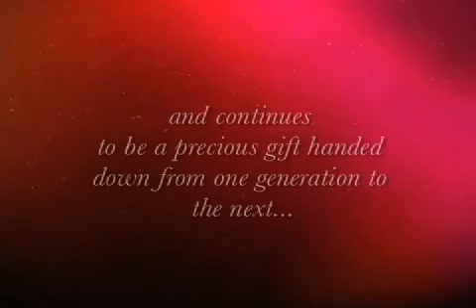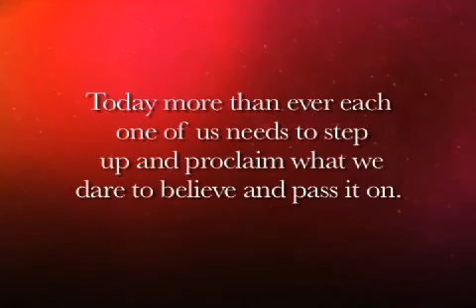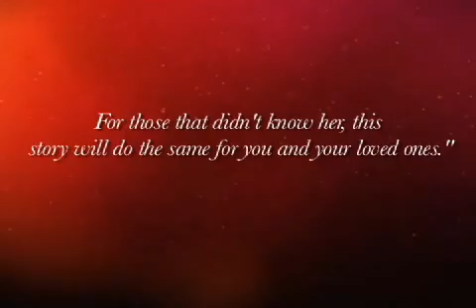Dare to Believe in the Man in the Red Suit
Throughout all the years of our life we each have our memories of Christmas. Through the eyes, mind, and heart of Tabby Mae, experience a heartfelt balance.